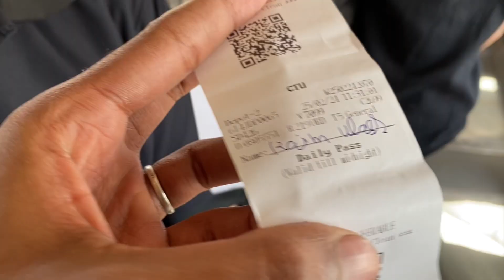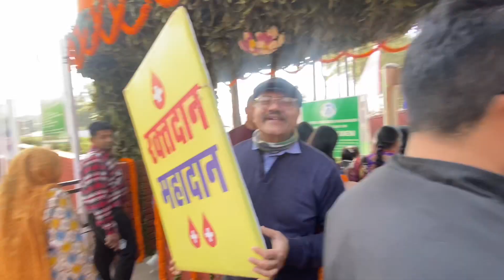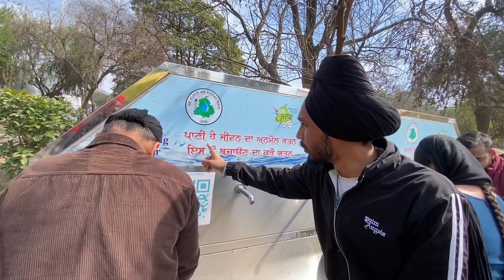🌹 Rose festival Chandigarh | Rose festival 2024